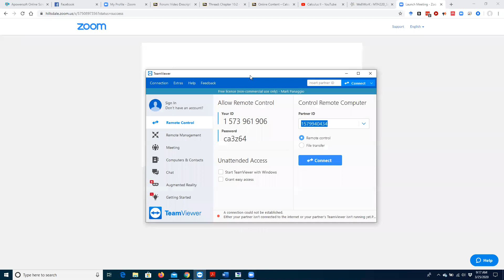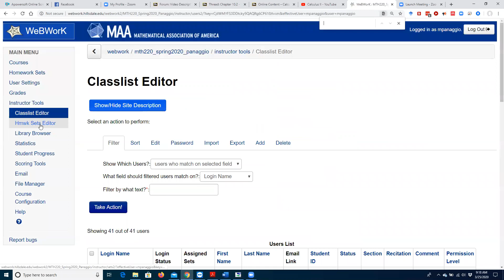office hours intro to series